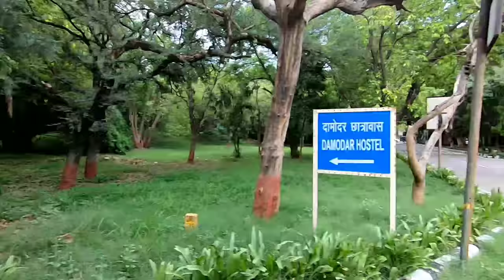JNU CAMPUS LIFE 🚴- A RANDOM VLOG II REFRESHING MEMORIES 🚴 - VLOG #24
Hello everyone 😊 We are back with a new Vlog on JNU campus & the lesser known places & facts about JNU. Do watch till the end to find out more about JNU Campus life 😊 I am an Assistant Professor of Political Science & a proud JNUite. Accompanying me is my brother & companion, Arif Sohail.

Frequently Asked Questions (FAQs):
Q. What is the medium of instruction for entrance exams?
A. The medium of instruction for all JNUEE is ENGLISH only (except for Languages).
Q. What is the syllabus of various courses?
A. The official syllabus for the entrance examination of 2021 is available

▼ My Vlogging Gear:

Go Pro Hero 7
Go Pro Shorty
Go Pro Rechargeable battery
SanDisk 64GB Extreme microSDXC
Transcend Hard Drive 1 TB
Boya Mike
Yantralay Dual Battery Charger for GoPro